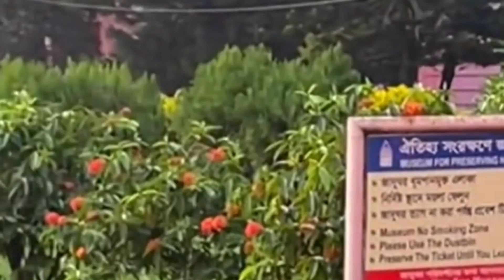Bangladesh || बांग्लादेश के बारे में रोचक तथ्य || facts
Interesting facts about Bangladesh in Hindi | बांग्लादेश के बारे में  रोचक तथ्य